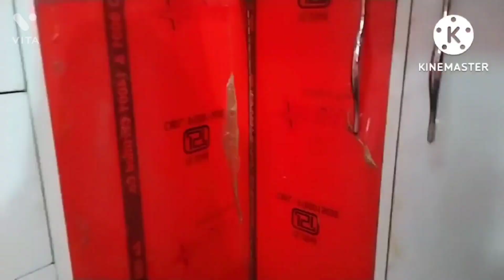💐cleaning vlog /इतनी गर्मी में साफ सफाई करने कितनी मुश्किल होती है /village life /theth haryanvi 🤗